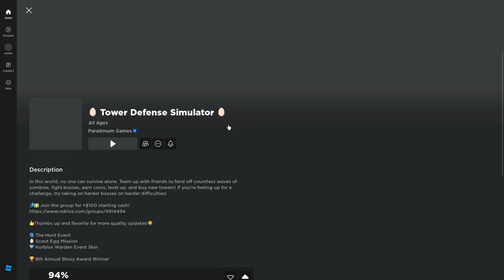Soloing THE HUNT EVENT With Only 4 Towers - [Tower Defense Simulator]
Pyromancer so goated, especially it's golden variant.

Early game can be difficult in this event game mode, however when you get to late game, it's free win!

+==[Timestamp]==+
00:00 - Failed Attempt (Golden Minigunner was a bad idea lol)
03:28 - Gameplay